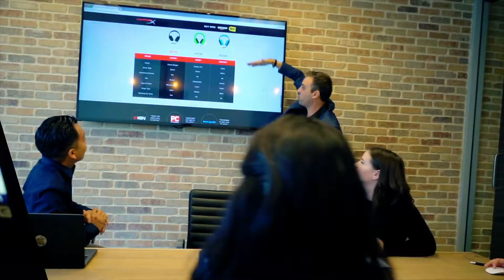How to A/B Test a Facebook Campaign in 5 Steps | The Brandastic Show #028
Getting the most from your Facebook Ad Campaigns requires testing. Here is our online guide to testing for Facebook Ads, Facebook campaigns and paid advertising on Facebook.

Brandastic is an award-winning, National Marketing Agency focused on business growth for our clients. We partner with our clients in SEO, PPC, Web Design, Development. We specialize in E-commerce platforms like Shopify, Magento, and Big-commerce.